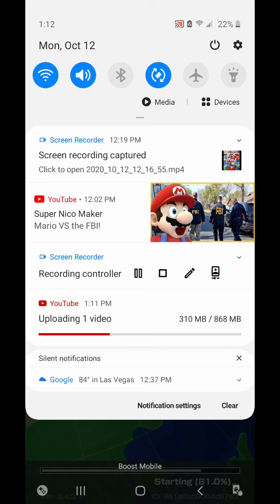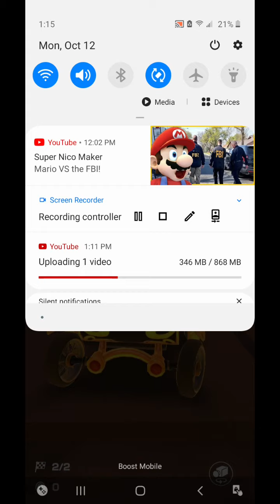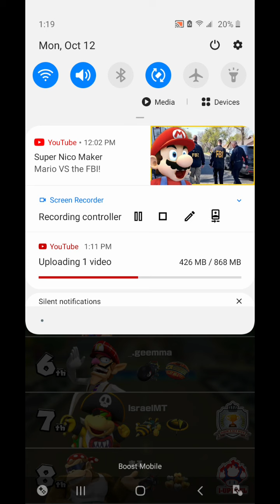Mario kart tour - Gameplay - Part 25: Larry cup (1st anniversary tour)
I think there will be no audio for the remaining of this tour for my video. Hope you understand.